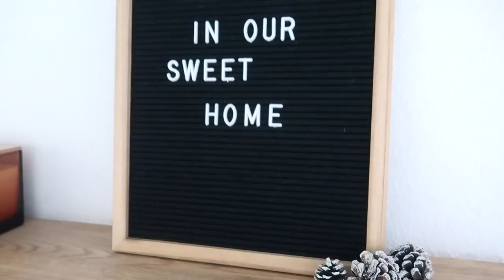HOME DECOR per l’autunno 🍁🐿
Codice: GIADA50 (Senza minimo di spesa)

- Zurigo (cacao latte e nocciola) e Strasburgo (vaniglia caramello e pesca)

AD